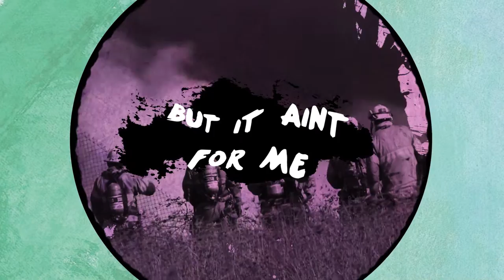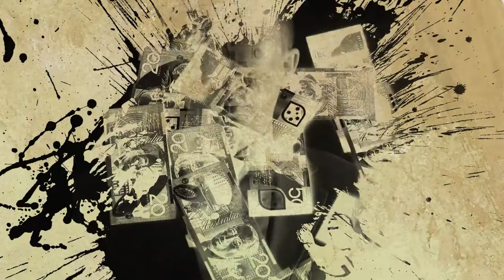Mother (Official Lyric Video) - L-FRESH The LION feat. MOZA & Mirrah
After three years spent taking his exhilarating brand of hip hop all over the world, South West Sydney MC L-FRESH The LION has turned his attention to the planet itself on his powerful new environmental treatise Mother.

Written three years ago - in conjunction with rising Sydney electronic duo MOZA and featuring frequent collaborator Mirrah on backing vocals - for a TEDx performance, the track's genuine empathy and concern for the fate of our planet's environment in the face of climate change sadly feels more relevant today than ever before.

A summer in which our proud country has been both ravaged by horrific bushfires and flooded by non-seasonal rainfall has exposed a serious leadership void as our society struggles to come to terms with this harsh new environmental reality.

While some have their heads buried in the sand, others are instead drawing a line in the sand and demanding accountability - that something be done to protect our future generations - and Mother is one such call to arms.

"Mother comes from a place of frustration and impatience," L-FRESH The LION explains. "It comes from seeing how we take this planet we live on for granted. Clean air, clean water - all of that. What we do collectively as a human race has consequences and our planet is the first to experience harm from our actions.

"I’ve been sitting on this song for a few years. And over that time, we’ve seen the conversations on climate change continue just as conversations, while the climate is changing - fires, floods, new norms being defined, Pacific nations having to deal with the impact.

"In Mother, I say I’m over the conversation. We need solutions. And we need actions. You wouldn’t be just talking if you saw your mother suffering in front of your eyes. You’d do something to help her out. Our planet gives us life. And it’s suffering."

MOZA are equally perturbed by these societal concerns, offering of the collaboration, “I think right now we as creatives with a voice have a responsibility to share the truth and urgency of our reality.

"An important part of what we talk about in Mother is accepting that at one point we were ignorant, then we learnt better. It’s okay to not know any better. But it’s never too late to learn.”

The socially-conscious Mother and its eye-catching video clip (created by Jordan East) are both to be released on Tuesday 25 February, the same day that L-FRESH The LION shares his concerns by addressing the Western Sydney Climate Action Rally at Parramatta Town Hall.

The last few years have found L-FRESH The LION spreading his wings and doing everything from sharing stages with Elton John, addressing the United Nations in New York, appearing before billions on MTV India, being an ambassador for YouTube Creator's For Change global initiative, having a clip premiere at the Tribeca TV Festival in NYC and even conjuring the time to pen the team song for the Sydney Kings basketball franchise.

But while his profile is rising around the planet, his heart still lies firmly in his beloved Western Sydney, which is why he's adopting the "think global, act local" mantra and agitating for serious change right in his own backyard.

We're not the owners of this planet, just its custodians - and L-FRESH The LION is adamant that we can't let such drastic damage happen on our watch and must take action before it's too late.

Whether your birth mother or mother nature, Mother makes clear the crucial importance of paying heed to that maternal instinct, to embrace the bigger picture and do the right thing rather than the easy thing. There is still time, but the clock is ticking...